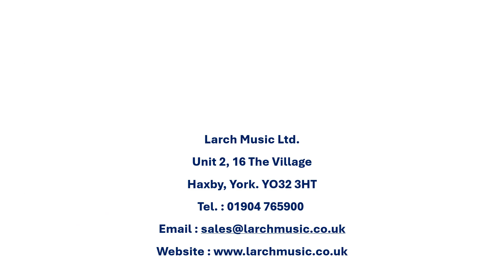LM446 Lissen To The Band (Concert March) for Brass Band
COMPOSER : Neil Lock

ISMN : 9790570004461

Written for the 40th anniversary of the Liss Band, 2014
A grand new march for Brass Band

Suitable Section 4 Upwards